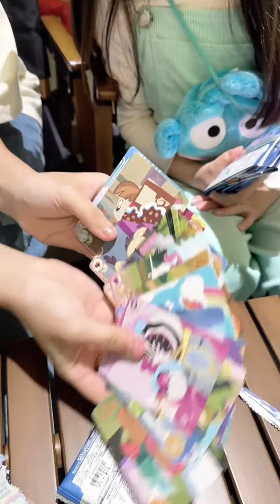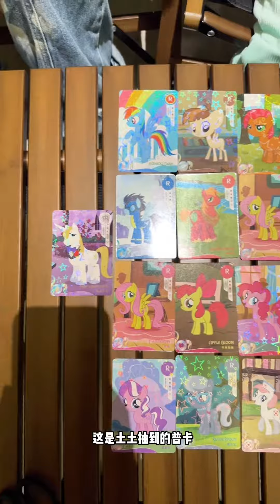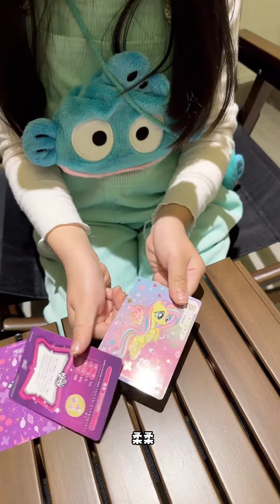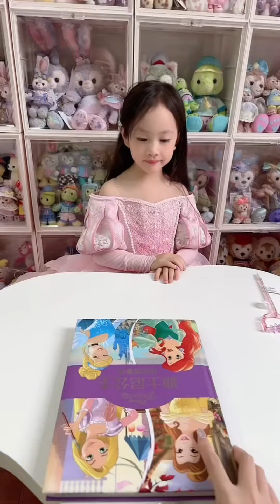為了給庫洛米過生日，土土親手做了小娃娃，跨越上百公里給她慶祝生日